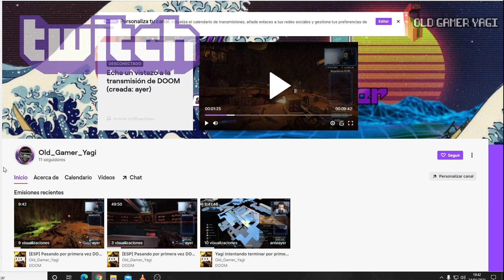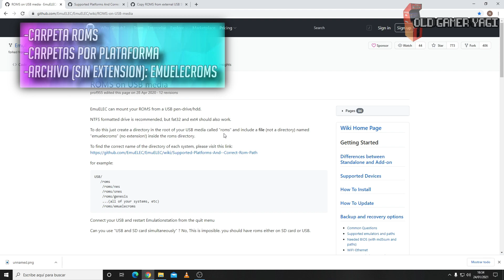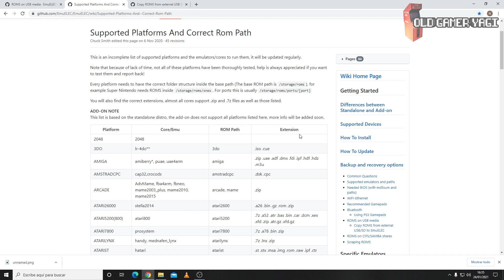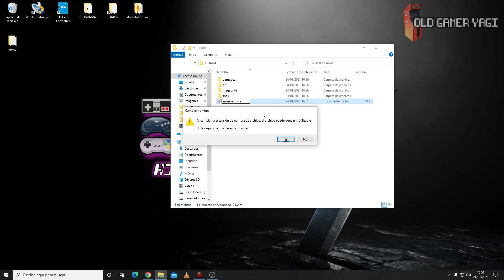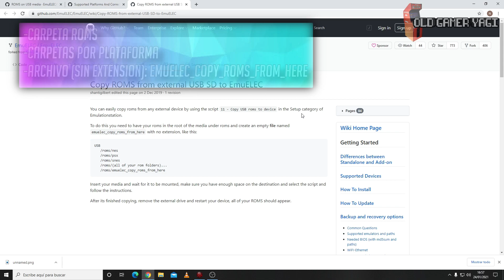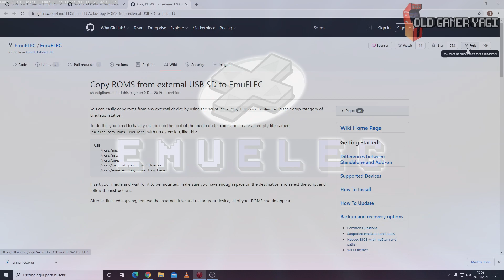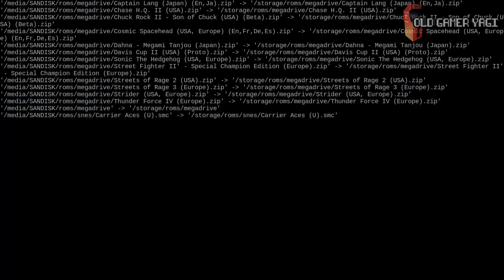🛠️Tutorial: Cómo usar nuestra UNIDAD USB para jugar o transferir roms con EMUELEC.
Hi retrolovers! En el vídeo de hoy vamos a ver cómo podremos usar nuestras unidades USB para poder o bien jugar a roms o bien transferir roms a la microSD de nuestra TV BOX con Emuelec. Un vídeo que me habíais pedido varios y que aquí tenéis finalmente.

Marcas de tiempo:
00:00 Introducción
01:10 Jugar a Roms desde USB
04:39 Copiar Roms desde USB a Micro SD

PAGINAS USADAS:
➡️Jugar roms en USB:

Espero que este tutorial te haya servido de ayuda. Si es así deja un ME GUSTA y compártelo para que llegue a todo el mundo posible. Si tienes alguna duda o consulta usa la zona de comentarios y, por supuesto, si quieres estar al tanto de lo que viene, SUCRIBETE y dale a la CAMPANA.

Una buena alternativa de uso para nuestra unidad USB, para poder copiar o jugar a nuestras roms. Poco más, nos vemos en el próximo vídeo del canal. ¡Hasta luego retrolovers!